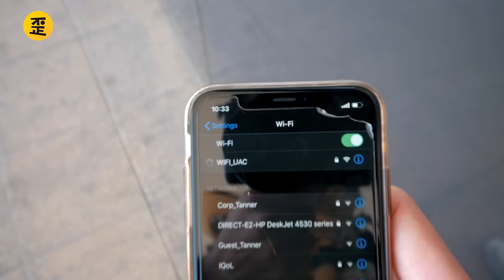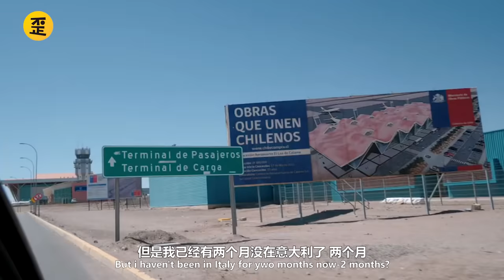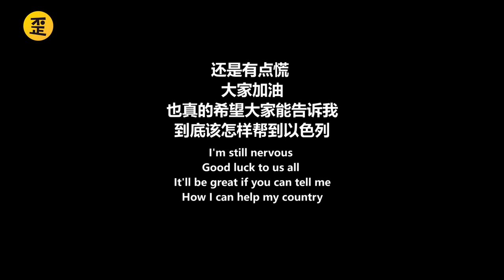MUST WATCH: An important message from my Italian friend to China | with Franco Dubini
Thanks so much for Franco Dubini for making this video.

Please follow his youtube channel! He is one of the most talented creator we have ever worked with:

欧洲这边的情况每天都在越来越严重，以色列现在有337例确诊病例，这里的很多商店、酒吧、商场都关门了。大家都有一些焦虑，未来我也会给大家拍一些这里的情况，我也很希望能通过我在中国了解到的一些经验，可以给我的祖国以色列带来真正的帮助。 我还没有想好可以怎么做，希望大家能给我一些建议？

谢谢大家！